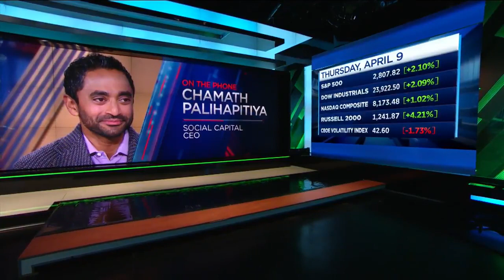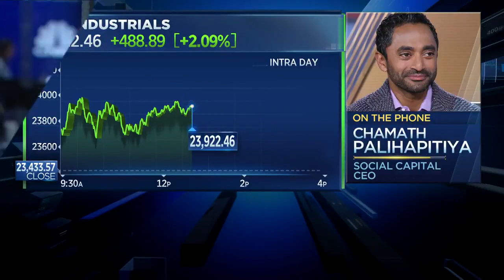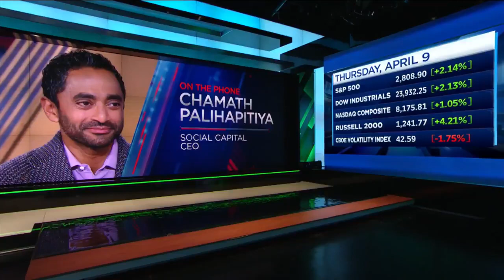Chamath Palihapitiya on the U.S. coronavirus response